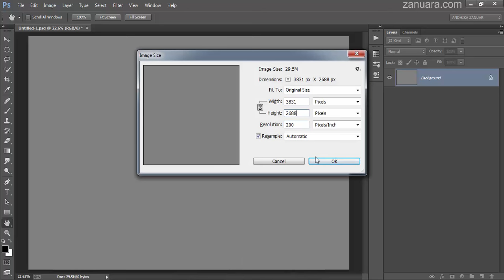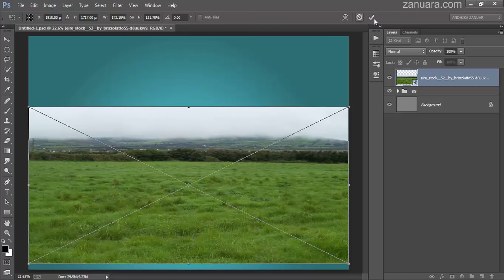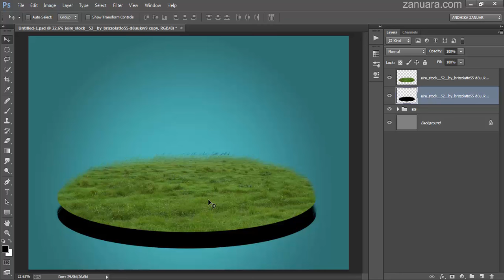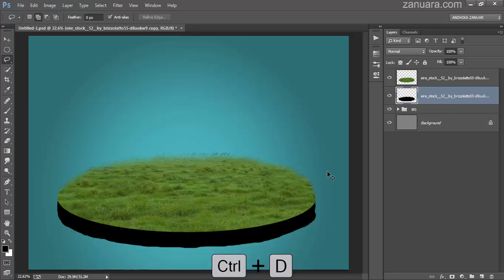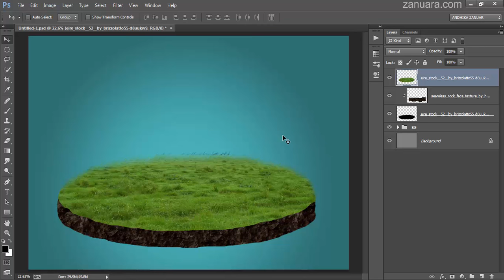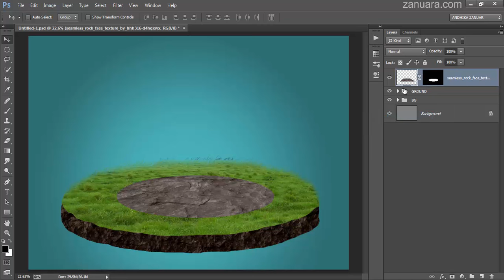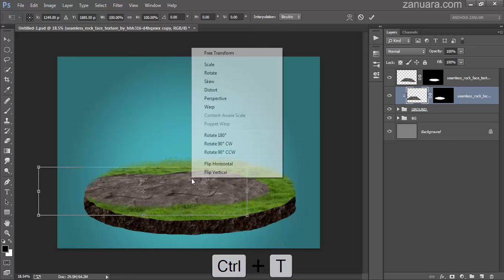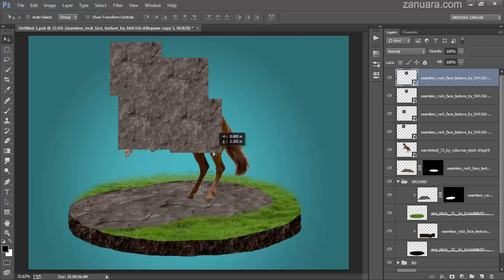How to Create 3D Images in Photoshop - Horse Statue (Part 1)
Photoshop tutorial create a shape like a miniature horse statue 3d effects